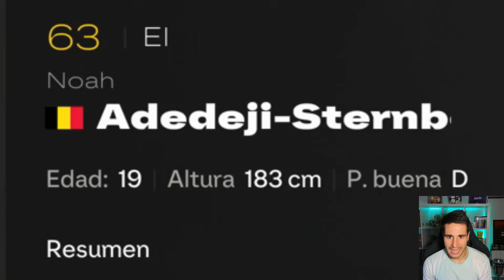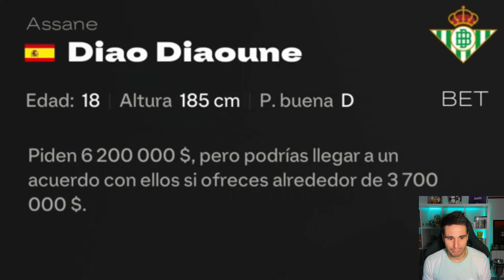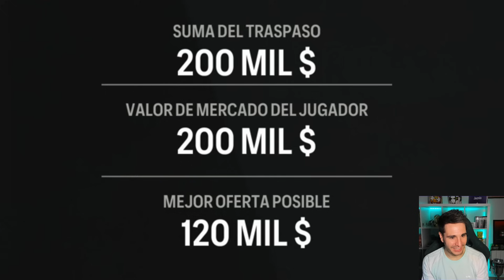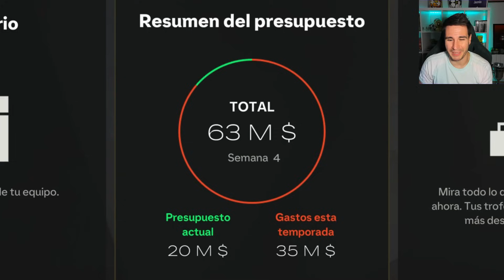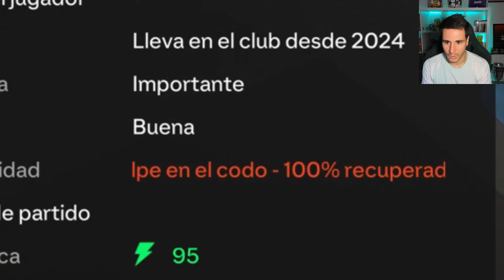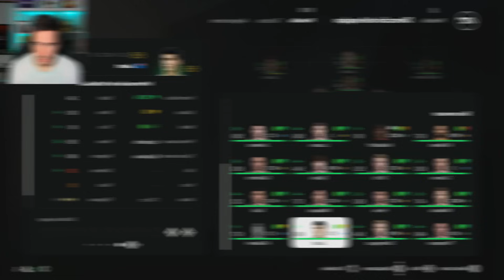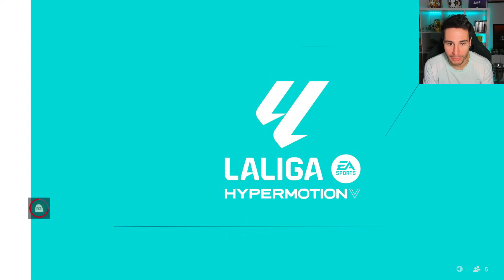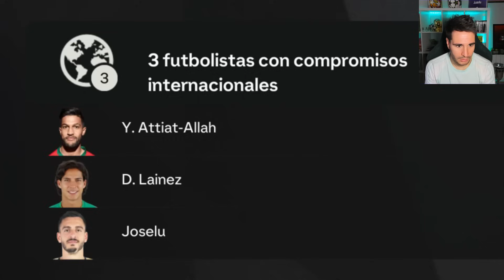Modo Carrera Episodio 1 - EA FC 2025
Si gastas más de 59€ , 1 camiseta de regalo personalizable
Si gastas más de 99€ , 2 camisetas de regalo personalizables y envío gratis
Si gastas más de 159€ , 3 camisetas de regalo personalizables y envío gratis
Si gastas más de 199€ , 4 camisetas de regalo personalizables y envío gratis

Empieza modo carrera Barcelona City, el club rival del FC Barcelona. Vamos a intentar terminar con el reinado del equipo culé y dominar la ciudad.